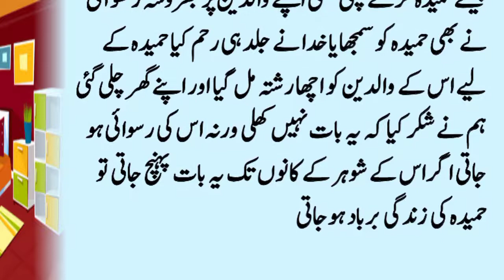Ruswai Aur Pachtawe Ne Pecha Na Chora | New Sabaq Amoz Kahani